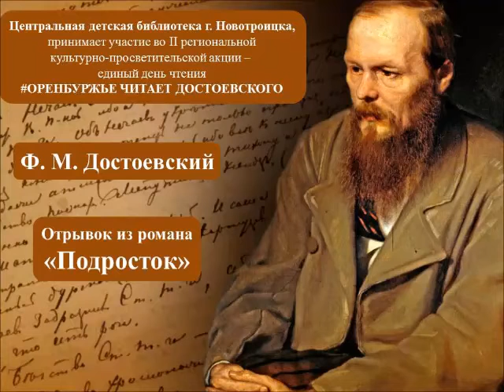Ф. М. Достоевский отрывок из романа "Подросток глава" "В барском пансионе"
ОРЕНБУРЖЬЕ ЧИТАЕТ ДОСТОЕВСКОГО: II региональная культурно-просветительская акция - единый день чтения.
Ф. М. Достоевский отрывок из романа "Подросток глава" "В барском пансионе". Читает Кирилл Ревва, 8Б класс, школа №17